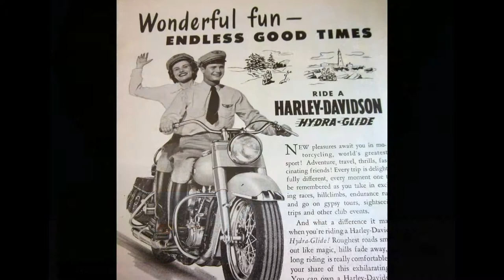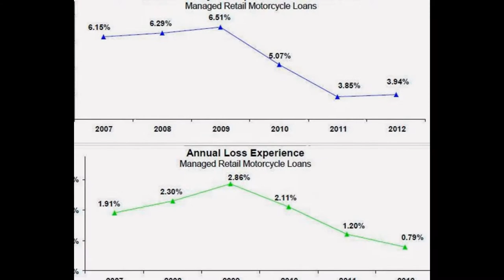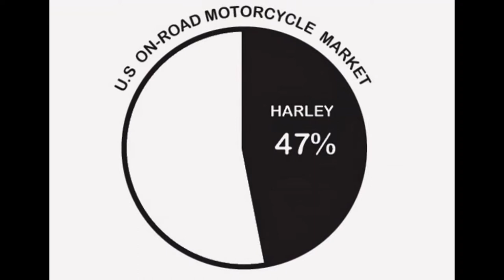Harley davidson manufactured in united states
This video shows Harley davidson manufactured in united states